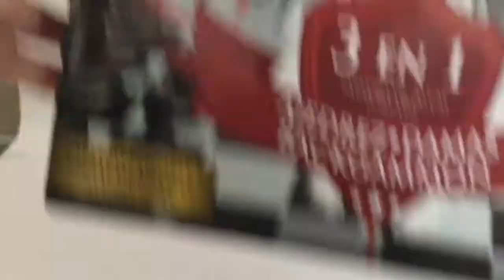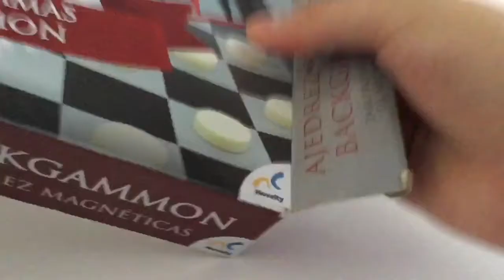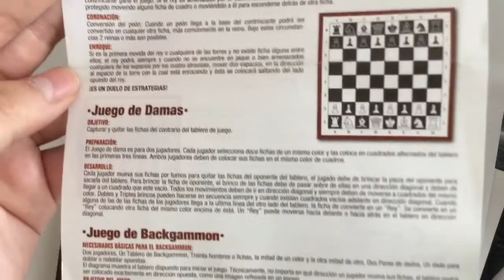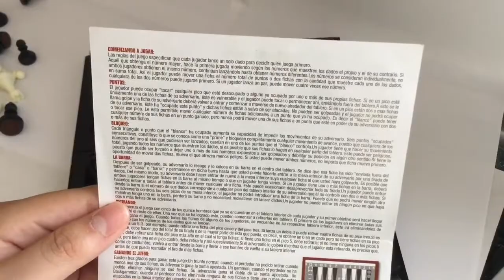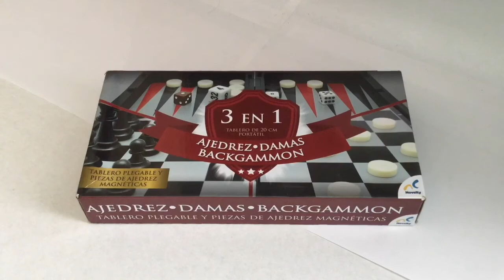Juego 3 en 1 (ajedrez, damas y backgamon)I ¡Especial 200 subs! ¡gracias!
En este video especial muestro un kid de 3 juegos en 1